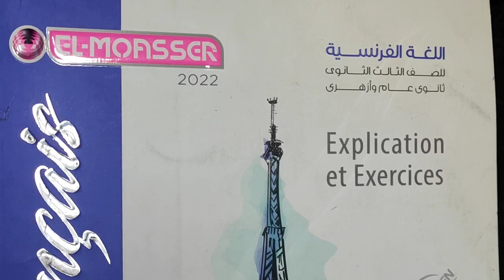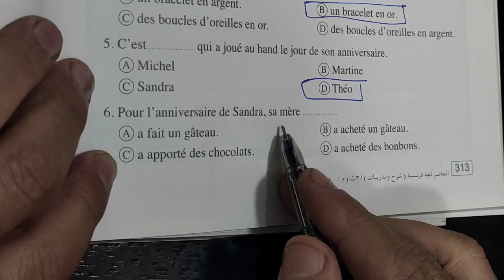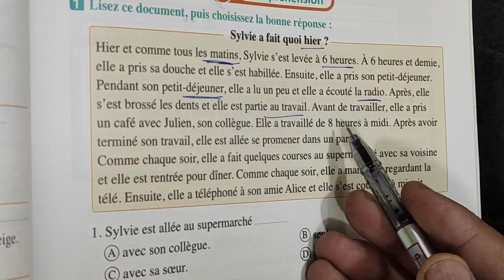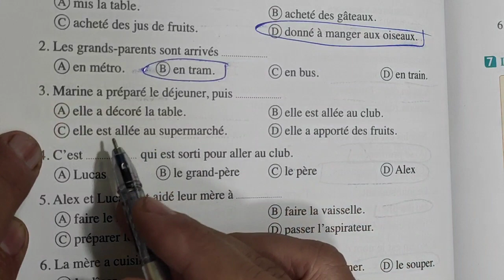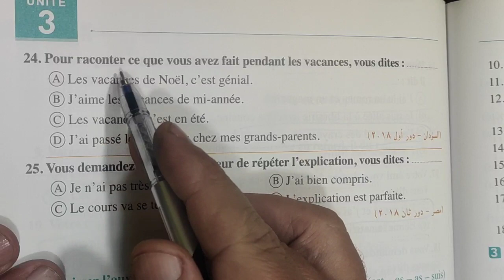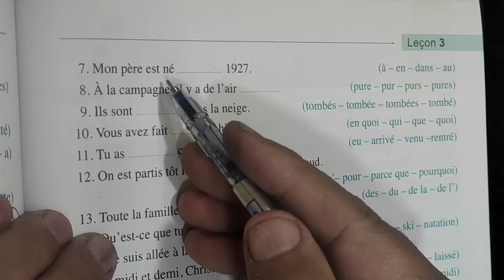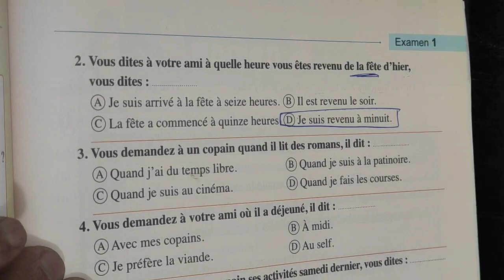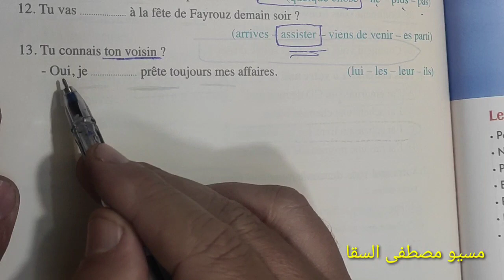حل الدرس الثالث من الوحده الثالثه للصف الثالث الثانوي من كتاب المعاصر 2022